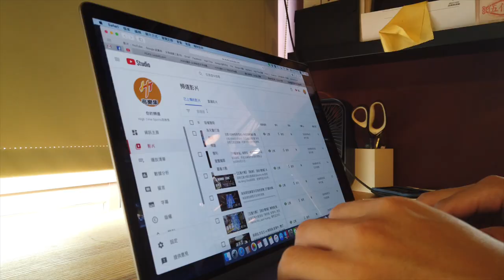如何接好刷傳球？ 最實用的手足球接球技巧【FOOSLAB】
最近在打手足球比賽時，發現我的刷上傳球有時候會漏接，我想透過慢動作來觀察為什麼、以及如何修正。我發現了一些方法，嘗試做練習後發現有一些進展，也分享給各位想要學習手足球運動，刷上傳球 Brush Up Pass的朋友可以參考。

看看更多的影片，深入了解手足球的奧秘

請留言告訴我們你最想看的手足球影片是什麼？

留言跟我互動，讓我知道怎麼樣的影片最適合大家